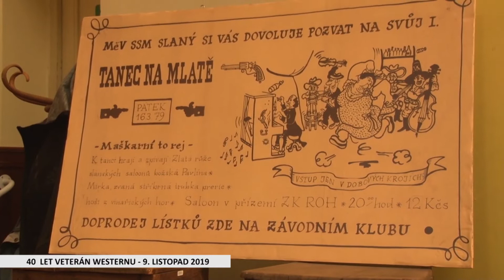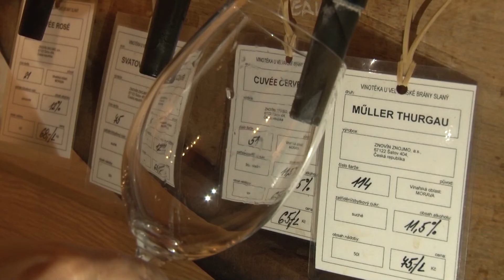SLÁNSKÝ VIDEOMAGAZÍN LISTOPAD 2019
Listopadový videomagazín: 40 let veterán westernu, koncert pro studenty, uctění 17. listopadu, studentské zastupitelstvo, figt night, turnaj v biosce, slavnost světla